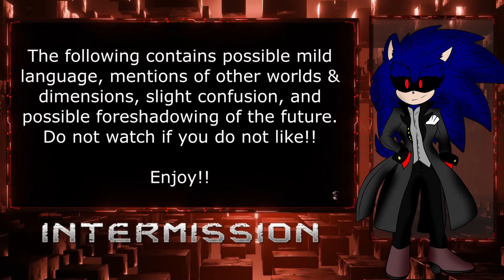Exetior Reacts Goddess Blaze Meets Chilled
Welcome to Dreams of Absolution.

Chilled finds himself within the central Ultimate Sol Universe, where he comes face to face with the goddess of Sol, Blaze.

Shadow Flare : @ShadowFlare117

Zack The Vamphog:@zackvamphog689

Amilea: @AmileaCassettaRose

SailorGalaxyVA TCR: @TeamCosmicRose

Nazo and Friends: @NazoFriends